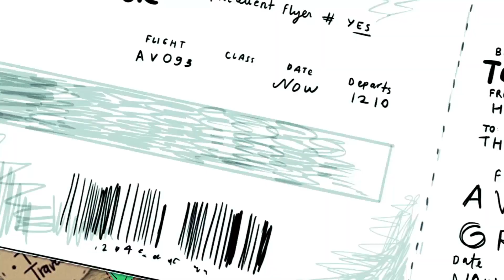¿Tengo novio? ¿Quien es picho?🌎- 50 cosas sobre mi - Toya The Traveller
¡Bienvenidos a Toya The Traveller!